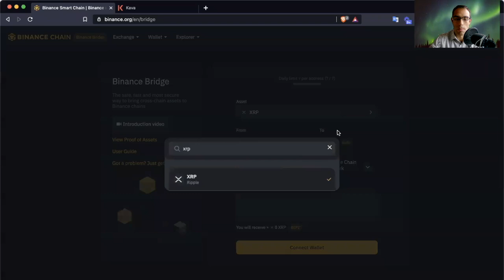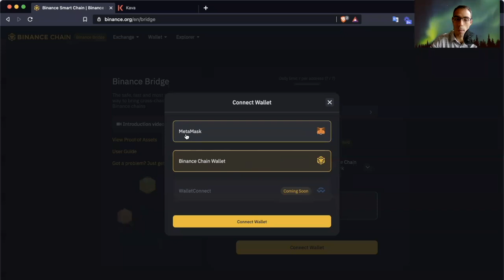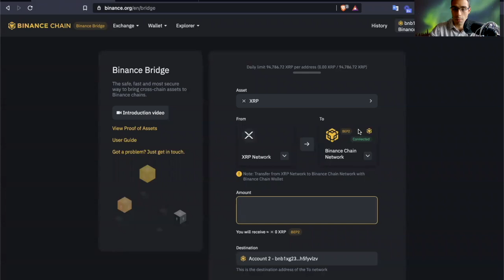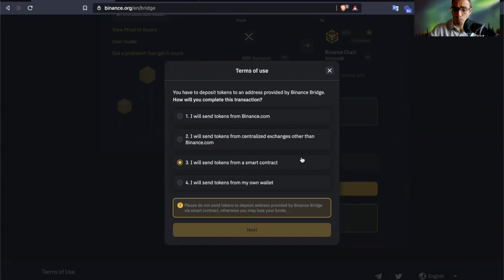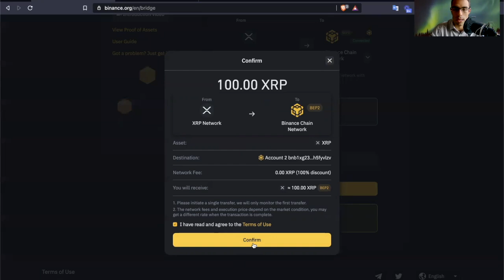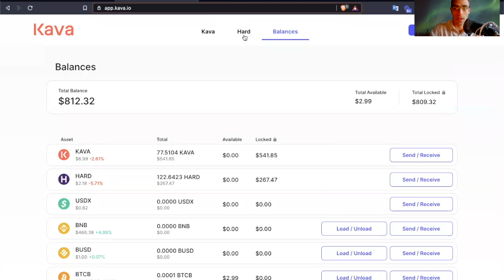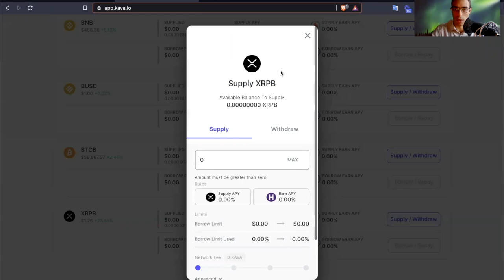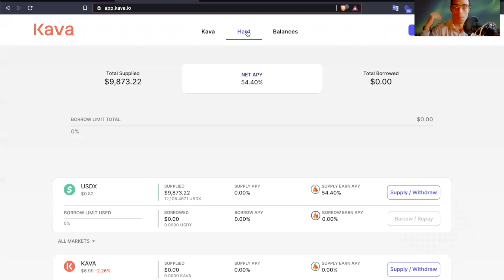Farmea Fácil con XRP 😎 🤓 Curso Básico de Farmeo DeFi Parte II HARD Protocol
*NADA de lo que diga constituye asesoramiento financiero NI consejo de inversión*
Consultas en privado.

 📢 🔥  Comunicados Momentum 3.0 Análisis de XRP, alts y BTC🔥 📢

momentum3.0